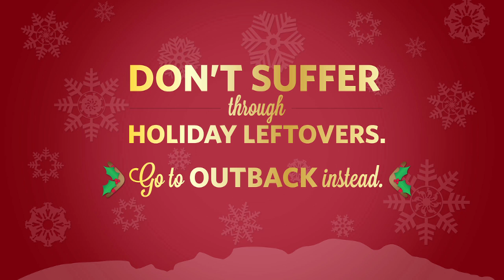Meet the Leftovers: Mystery Mashed Potatoes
"The real mystery is why you're reading the description of the video. Chances are you've already watched it. And if you haven't watched it, this could totally spoil the entire experience.

Speaking of spoiling, that's exactly what I'm doing right now. Don't leave me and go to Outback Steakhouse instead."  -- Mystery Mashed Potatoes

Share the video on twitter with HappyLeftoverSeason